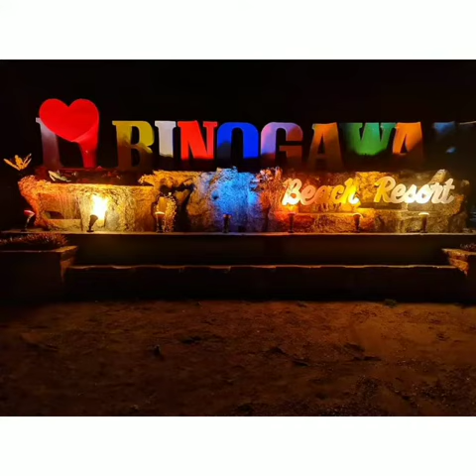BINOGAWAN Beach Resort (sanpoli eastern samar)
Nice place and and have a Beautiful view